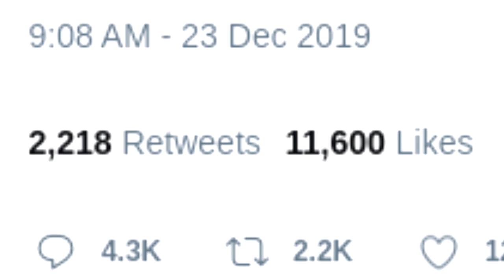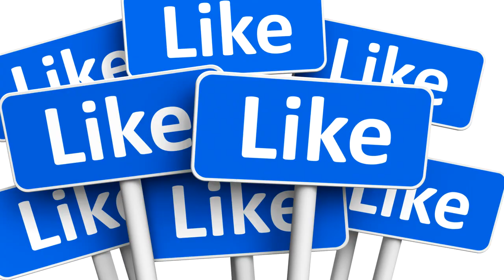EMILIO OSORIO con MISTERIOSO MENSAJE E-NLOQUE a sus FANS…